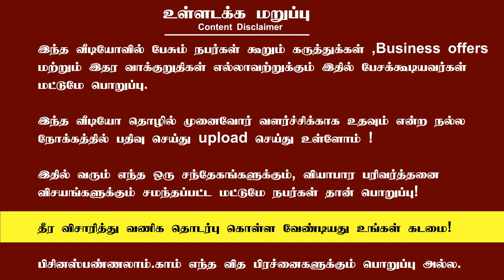Graphic Design & Print செய்து கொடுக்கிறோம் - Mr Suresh, Designer Park, Chennai.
Businesspannalam.com's வியாபார நண்பர்கள் சந்திப்பு @ சென்னை (June 25, 2017)